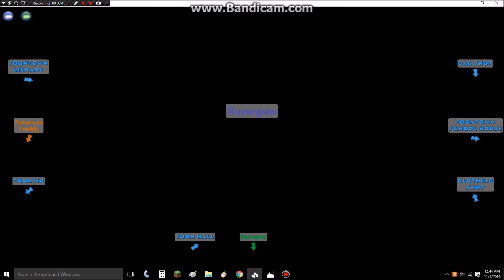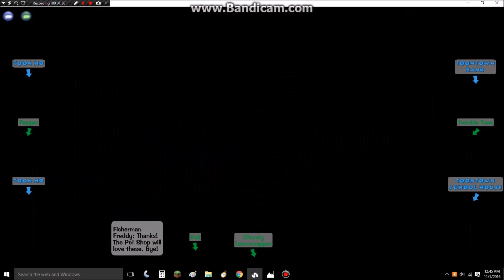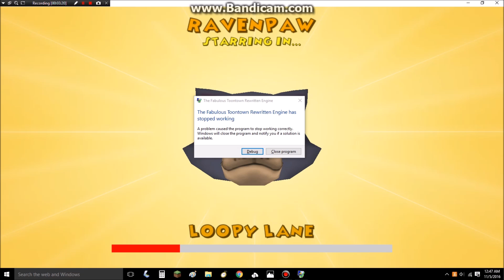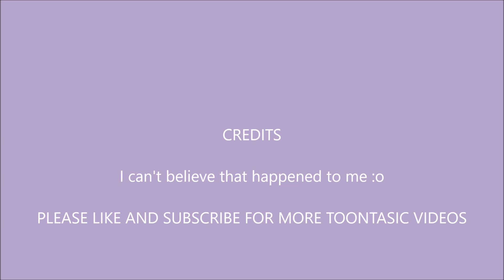Let's Play Toontown Rewritten Ravenpaw Episode 4 (Smirky Curse)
I can't believe this happened to me :o

SMRIKY, IF YOUR WATCHING THIS, YOU SHOULD BE ASHAMED OF YOURSELF.